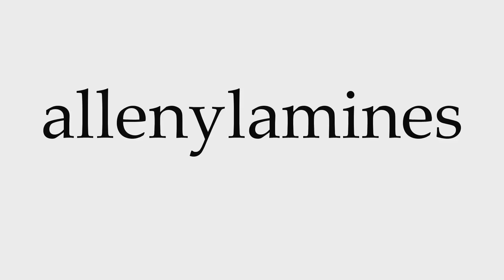How to Pronounce allenylamines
This video shows you how to pronounce allenylamines